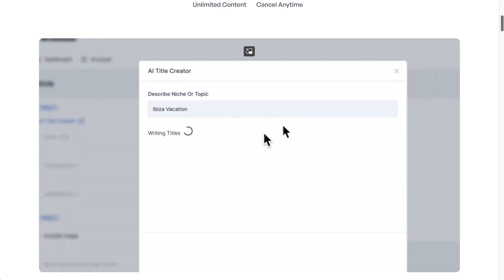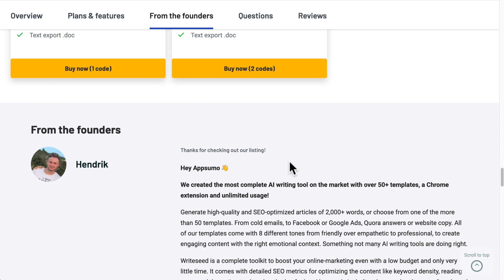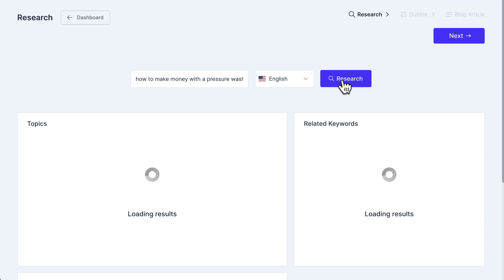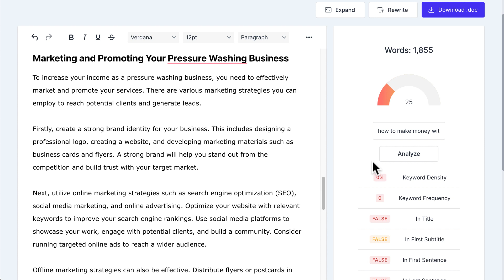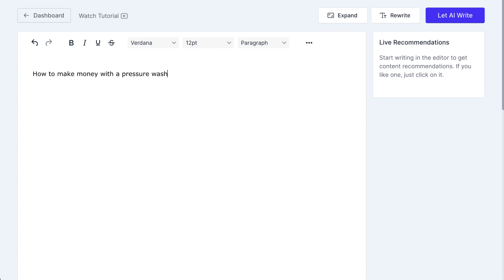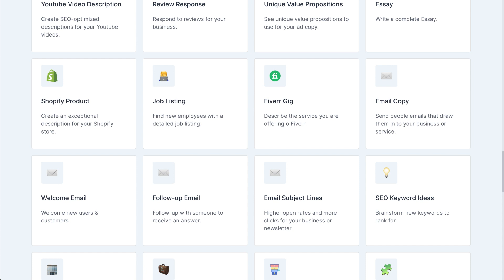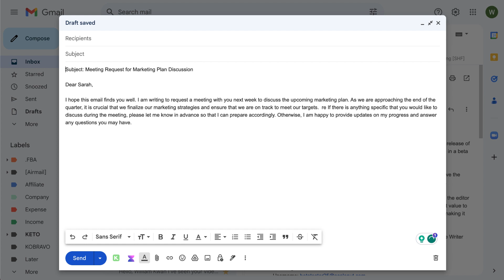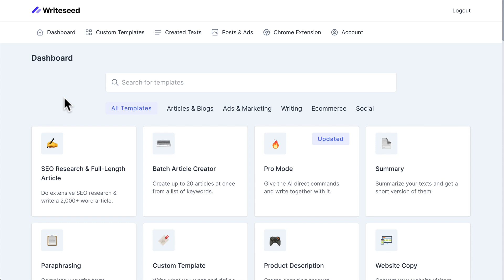Writeseed - The Best AI Writing Assistant?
Immerse yourself in our latest video as we unveil a comprehensive demo and share our first impressions of Writeseed, an innovative AI Writing Assistant. With its user-friendly Chrome extension, Writeseed is more than just your typical writing companion. It also provides SEO capabilities that'll take your content to new heights.

The video delves into its remarkable features, performance, and how it could help you in your writing process.

Whether you're an experienced writer, a bustling student, a dedicated professional, or just someone who loves to write, this video is a treasure trove of information you don't want to miss out on. But remember, the real magic of Writeseed goes far beyond what we can cover in one video.

Keep up with our latest content and never miss a beat!